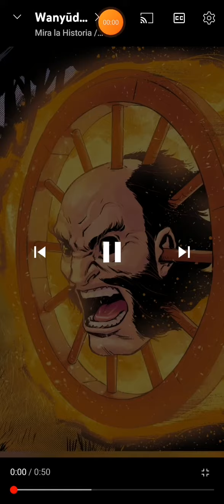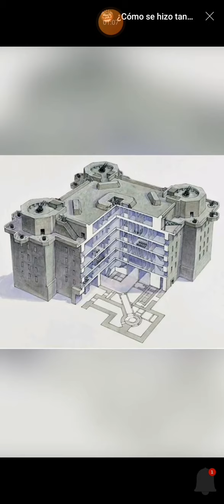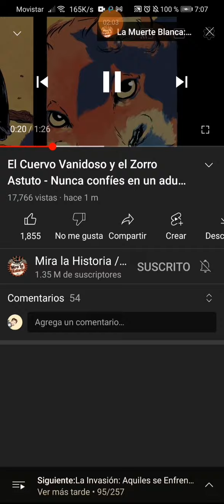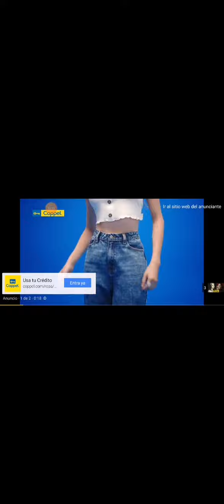historia universal parte 42